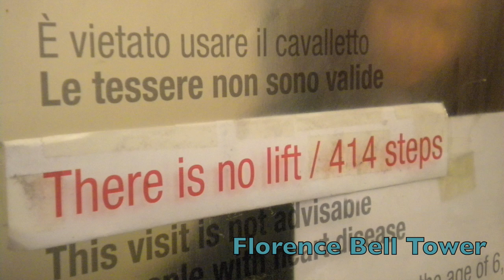Holiday Greetings from Kamp Keesling 2009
Christmas 09 Short